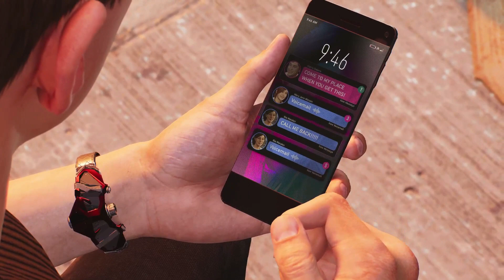Now Harry Mad! - Spider-Man 2 playthrough - PART 44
Hey, thanks for visiting my channel and watching my videos! Thanks.